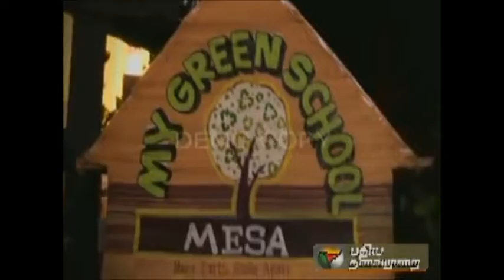GreenBandhu School Environment Program: PunarChakran